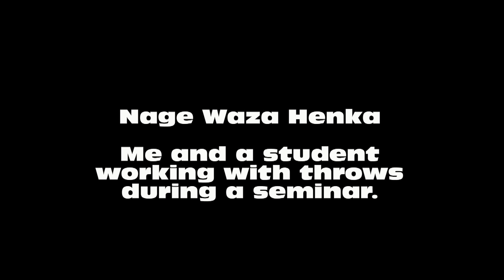Budo Ryu Ninjutsu Keiko - Nage Waza Henka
Me and the students playing with a nage waza henka during our seminar. A fun day!